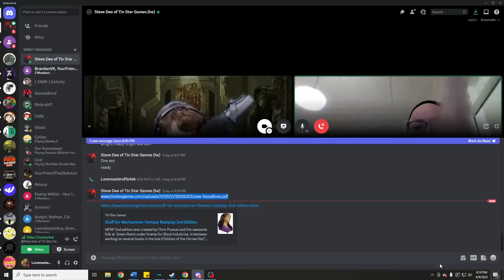STEVE DEE: Lord of Halflings & Vampires! Warhammer Fantasy Lore Writer | Lorebeards Season 2 Ep 3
STEVE DEE appears on Lorebeards! Steve has written A LOT about Halflings, Vampires, Lustria and more! We'll be chatting with him about all sorts of Warhammer lore and roleplay things in this episode, so be sure not to miss it!

Unofficial (but damn close to official) Goodies for 2nd Edition WFRP including Estalia

Fanatical link for extra discounts off of The Forge of the Chaos Dwarfs, WH3, DLCs, and more while supporting the channel (may not be available depending on your country)

Podcast original stream date April 9th, 2023

TIMESTAMPS:
00:00:00 Introductions
00:02:40 Writing the Halflings
00:12:30 What Halfling lore do you want to add?
00:15:06 The Halfling Pantheon
00:22:28 Halfling Badger Riders
00:26:40 Why don't Halflings use guns?
00:32:00 How do you roleplay a Halfling?
00:38:50 Halflings in Total War: Warhammer 3?
00:48:10 What are Halflings relationship with the vampires?
00:52:00 Do Vampire Halflings exist?
00:54:50 Do elf, dwarf, or ogre vampires exist?
01:02:45 Jade-blooded Cathay Vampires
01:09:00 What other lore did you wish you got to write?
01:13:35 Working on the new Lustria expansion (Skeggi lore)
01:17:25 New Vampire Coast Lore & Cathay Vampire Coast
01:20:55 What completely undeveloped area would you like to work on?
01:26:55 What are the difficulties with writing Warhammer Fantasy?
01:33:40 Wrapping up
01:38:15 Why Mannfred von Carstein is the best (Yes, really)